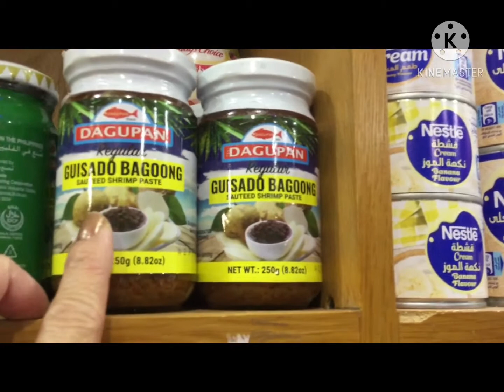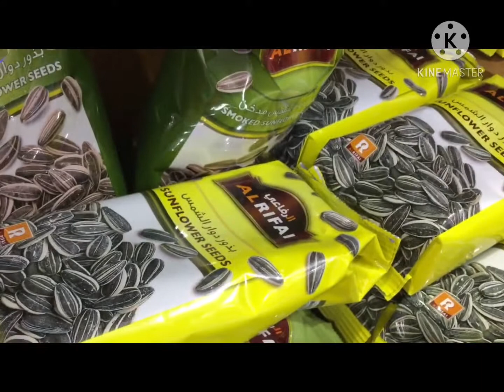KITKAT CHOCOLATE | Sky Flakes BISCUITS | LIGO SARDINES PHILIPPINES FOODS STORE